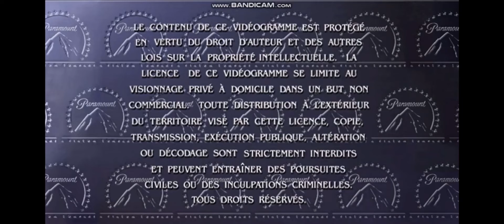Opening To The Emperor’s New Groove 2001 DVD Widescreen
1. Rated G Screen
2. Paramount Warning Screen
3. DVD Menu
4. Walt Disney Pictures 2000 Logo
5. Start Film